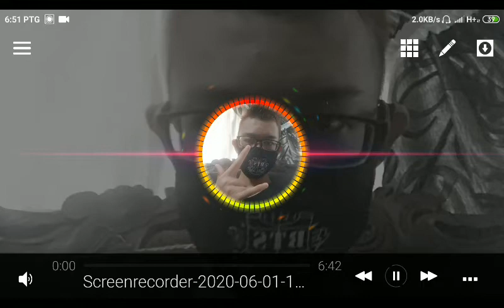DJ nofin Asia nay 25 muzik